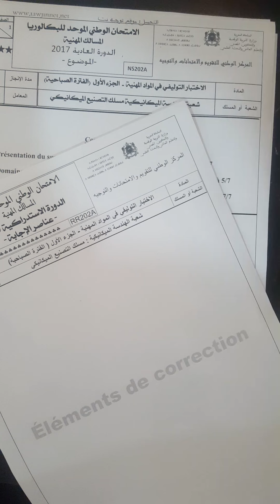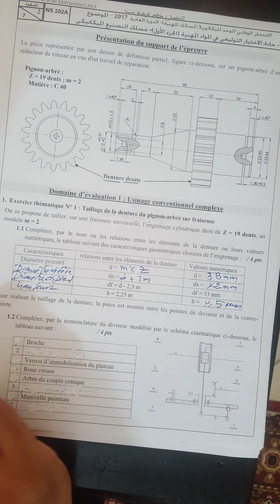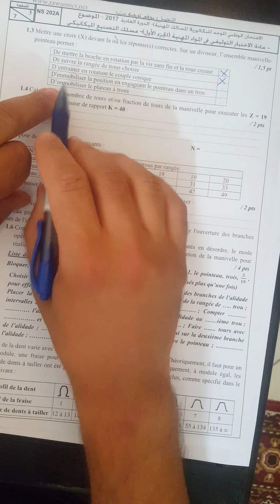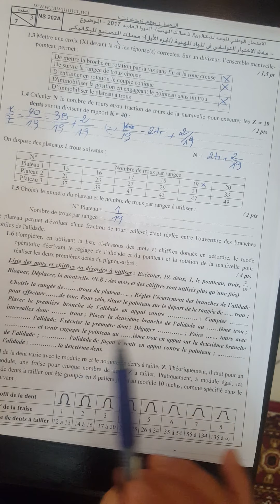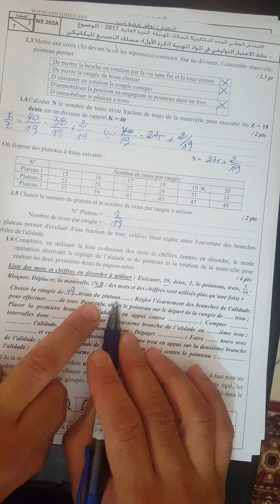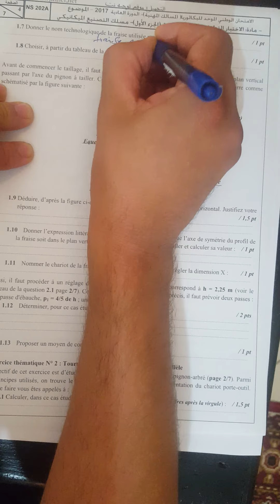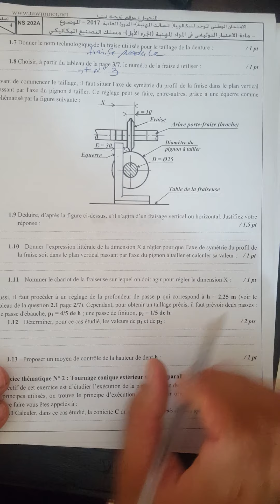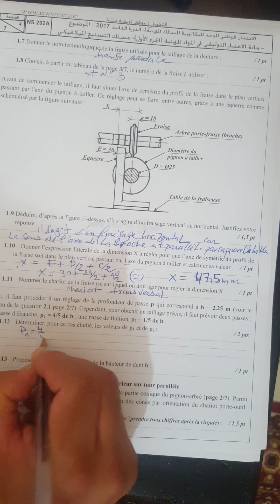BAC Pro Fabrication Mécanique امتحان وطني@@2017@@الجزء الأول